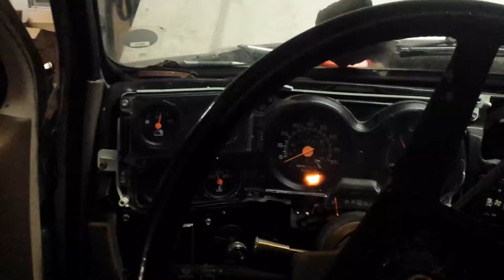86 Suburban ls swap rev and idle. Open headers.